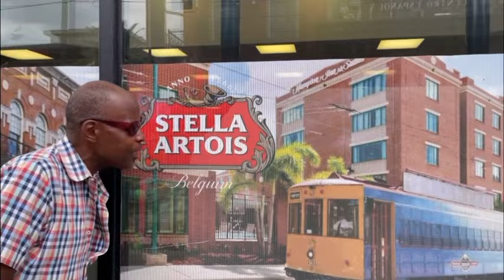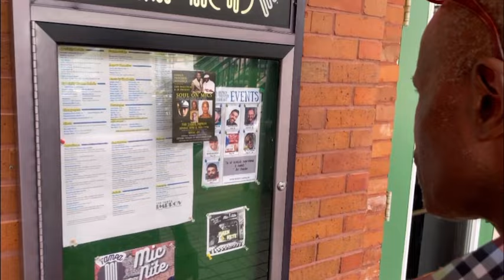CHESTER STONE | NEW MINI SERIES 2023 | MY NAME IS CHESTER STONE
Chester Stone is Back!!! Bringing you an all new reality series. MY NAME IS CHESTER STONE Come along with him and his shenanigans, he might be in your city. This episode he hits the streets of Tam￼pa Florida. Follow the official instagram page Chesterstone60